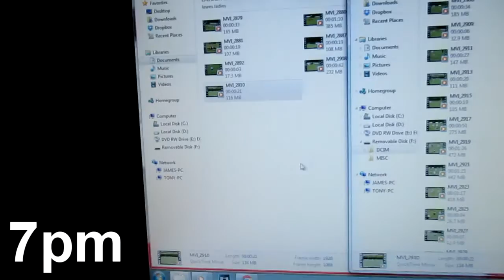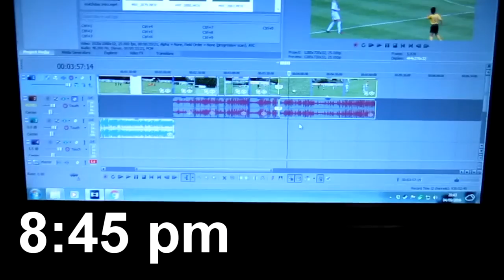behind the scenes of match of the day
cambridge Fans United